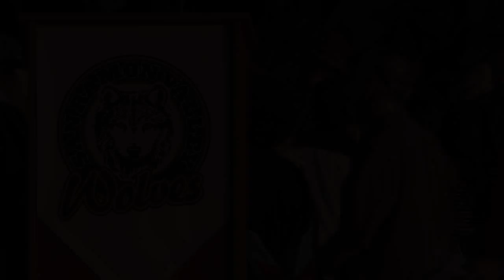San Ramon Valley 2013 Graduation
Graduation ceremony for the great class of 2013 at San Ramon Valley High School in Danville, CA. 6/14/13